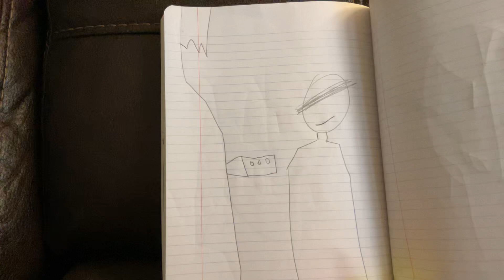Who is she